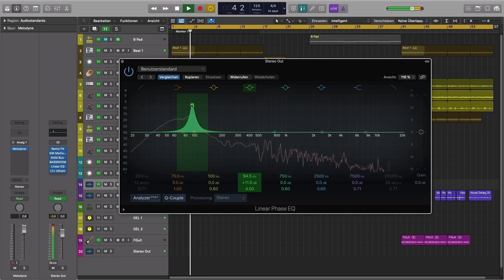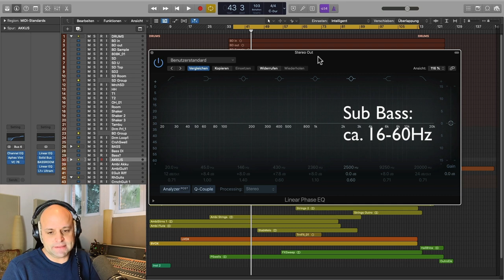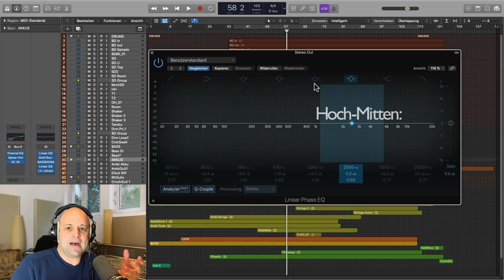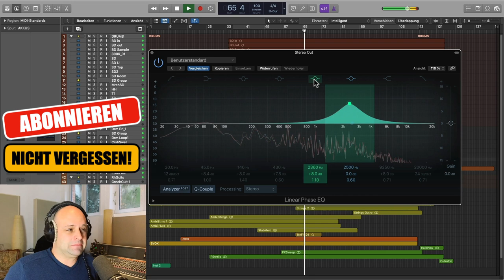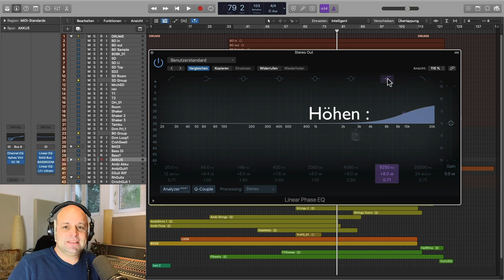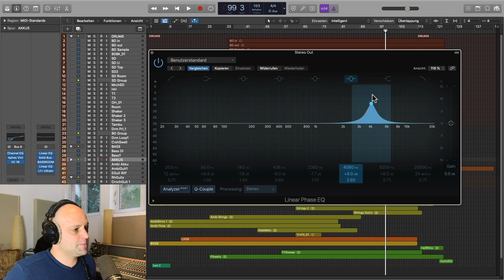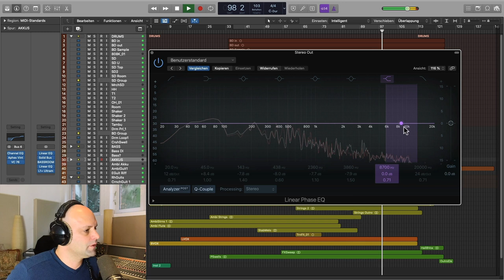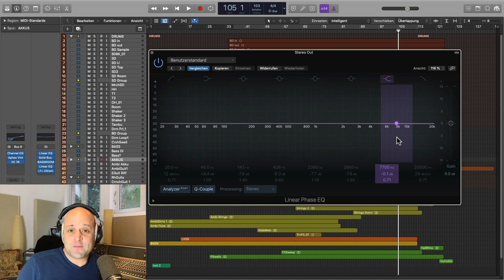EQ richtig einstellen : Kennst du die wichtigen Frequenzbereiche? 🤔 || Musik Produktion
Du möchtest deinen EQ richtig einstellen? Dann hör auf die durch den Equalizer zu sweepen und lerne die Klangeigenschaften bestimmter Frequenzbereiche. Musik solltest du immer ganzheitlich und nicht nur auf eine bestimmte Frequenz bezogen betrachten. Insbesondere wenn es ums Abmischen lernen geht.

Wenn du in deinem Mix etwas hörst, das dir nicht gefällt überlege zunächst einmal welche Frequenz das sein könnte und suche dann in diesem Bereich. Es ist am Anfang vielleicht etwas ungewöhnlich. Aber mit etwas Übung kommst du so garantiert schneller zum Ziel als mit endlosenRatespielen mit einem EQ.